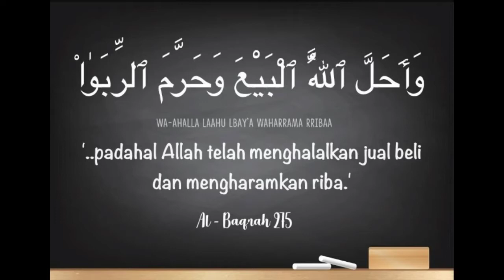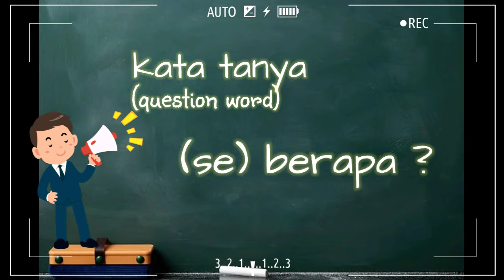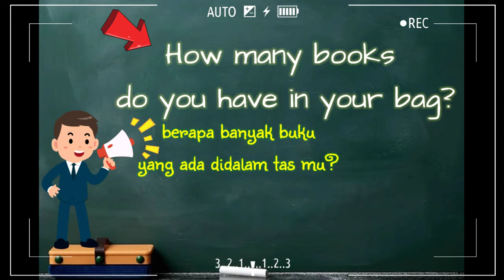English Course: How much-How many (Sixth Grade)